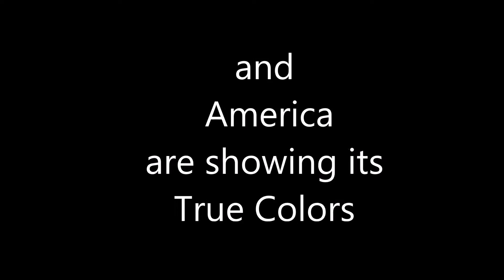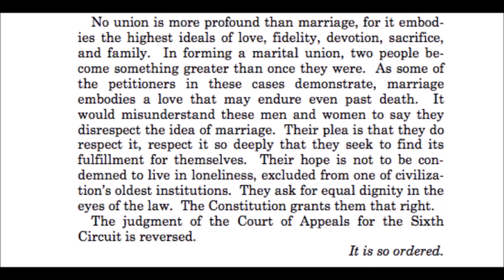True Color US Marriage Equality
I made this video to show my support to all LGBTQ people in USA, that  now have the right to get married.
The idea to this video came to me when I was checking my Facebook in the pub. Facebook more or less explode regarding the happy news and the pub just played Cindy Lauper's song "True Colors". The song couldn't be more right at that moment.
So I wanted to save the moment so I made this video.

/Mike